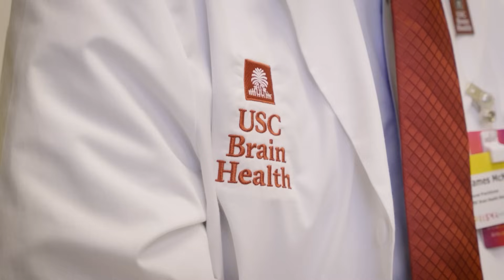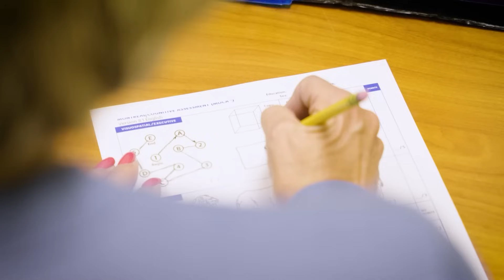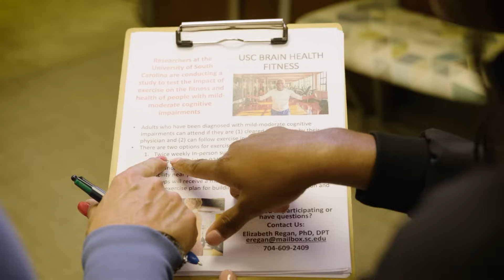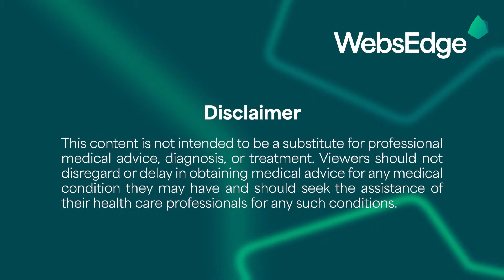Addressing Cognitive Care - USC Brain Health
The University of South Carolina Brain Health initiative is transforming the landscape of neurological care and research, with a strong focus on serving rural communities across South Carolina. Through innovative programs, cutting-edge research, and community outreach, USC Brain Health is expanding access to critical resources for conditions like Alzheimer’s, stroke, and traumatic brain injuries. By bridging the gap between advanced neuroscience and underserved populations, they are improving early diagnosis, treatment, and long-term care, ensuring that even the most remote communities receive the support they need for better brain health and overall well-being.